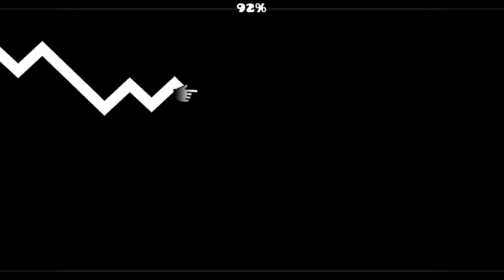"RETROSPECT" by Chiniwini83 (All Coins) - Geometry Dash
I appreciate any feedback or support :).

Level Info

Level Name: RETROSPECT
Creator Name: Chiniwini83
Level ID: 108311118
Level Difficulty: Harder (7 Stars)
Song Name and Author: Retrospect by Punker
Song ID: 944420

Specs

GPU: NVIDIA GeForce RTX 4060
CPU: 12th Gen Intel(R) Core(TM) i5-12400F
Memory: 32 GB RAM (31.84 GB RAM usable)
Current resolution: 1920 x 1080, 165Hz